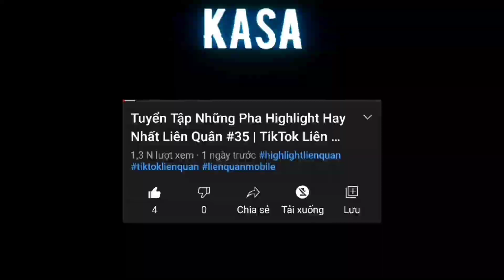Những Pha Sốc Dame Tốc Độ 0,001s (Video Sẽ Bị Xóa Sau 3 Ngày)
🔥Nhận Quân Huy Miễn Phí Hàng Ngày và Nhiều Ưu Đãi Dành Riêng Cho Nhóm

Chào các bạn, hôm nay mình sẽ làm video về NHỮNG PHA SỐC DAME TỐC ĐỘ 0,001S ( VIDEO SẼ BỊ XÓA SAU 3 NGÀY )

TikTok liên quân lại được biết đến là một dạng video tổng hợp thú vị về các tình tiết diễn biến trong trận đấu đầy căng thẳng hoặc thư giãn, mang đến cho người xem cảm giác thích thú bởi nội dung này.

00:00 Mở Đầu (SHOP ACC)
00:11 ĐĂNG KÝ KÊNH
00:29 Highlight Liên Quân

■ Mọi người vào đây để theo dõi nhiều Highlight hơn ở Page Kasa TV
Nguồn
▶️ *NGUỒN:
Tất cả hình ảnh và âm thanh đều thuộc sở hữu bản quyền của các tác giả đáng kính và nhà sản xuất. Kasa TV không sở hữu bất kì hình ảnh nào.Vì kênh sử dụng nhạc trên tik tok để mọi người xem giải trí, mong các bạn chủ nhạc hãy liên hệ với mình qua mail để gỡ bỏ đoạn nhạc đó hoặc mọi thứ về vấn đề bản quyền. XIN CHÂN THÀNH CÁM ƠN ạ !